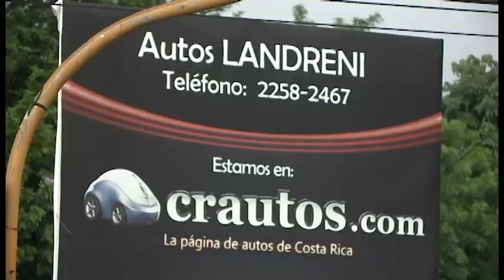COSEVI restringe consulta de infracciones de vehículos usados